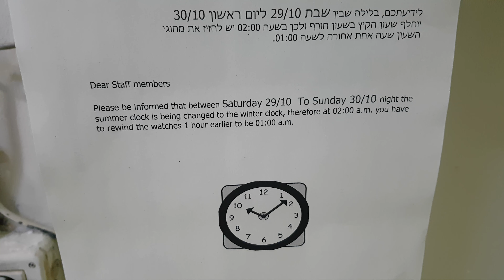ISRAEL HOTEL HOUSEKEEPER: Summer clock is being changed to winter clock.